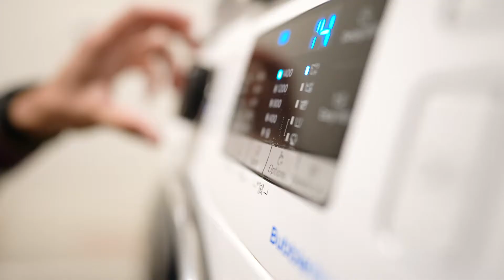Professional Washing Machine Cleaning (15 secs)